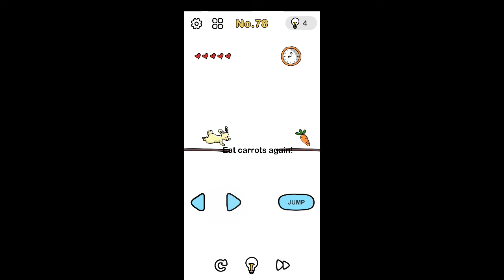Brain Out Level 78 Eat Carrots Again